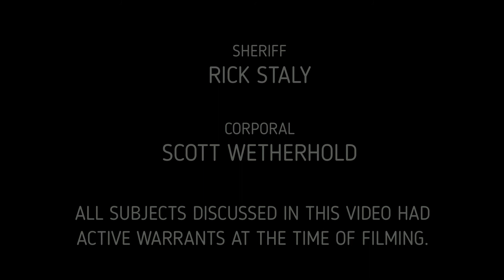Fugitive Friday Bingo - 05.04.2018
Friday's call for Fugitive Friday Bingo. FCSO is looking for Daniel Gardenier. Call Crime Stoppers with your tips!